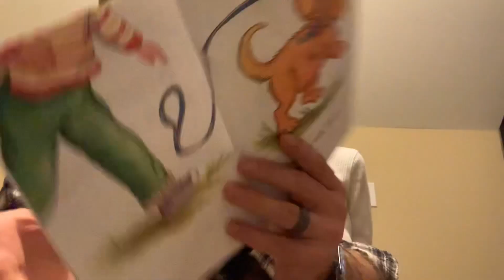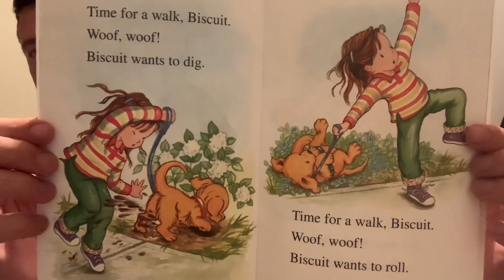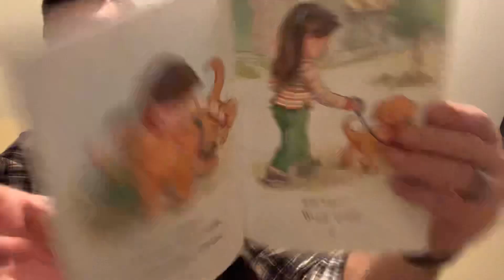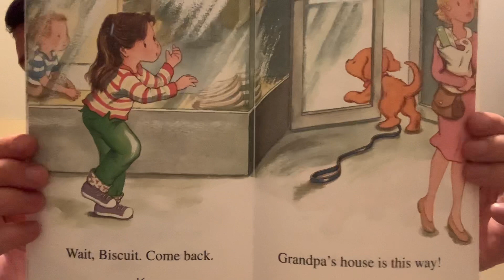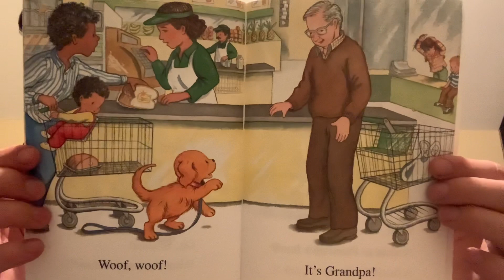MrErikReads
Season 2

🥸🥸 Guest Reader 🥸🥸

Biscuit Takes A Walk
By Alyssa Capucilli